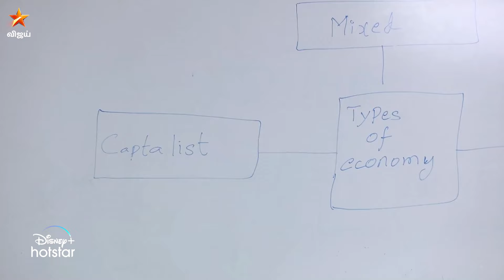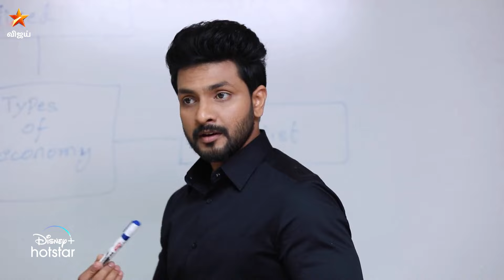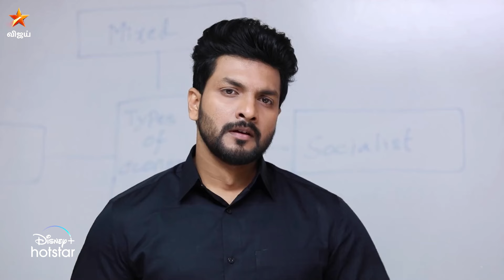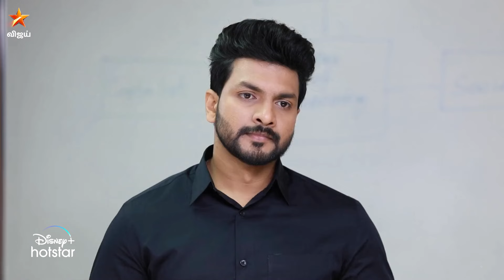Venilla Maatikitanga | பார்த்த ஞாபகம் இல்லையோ🤔 | Kaatrukenna Veli